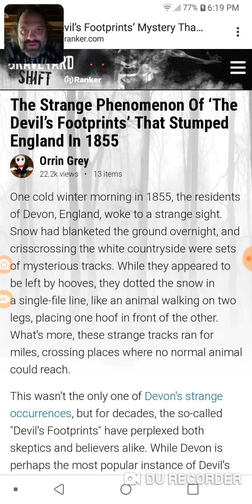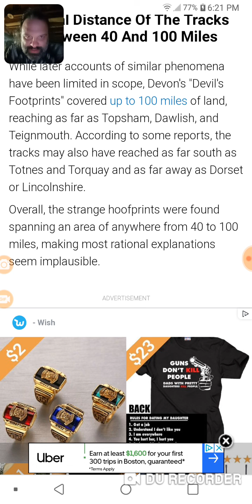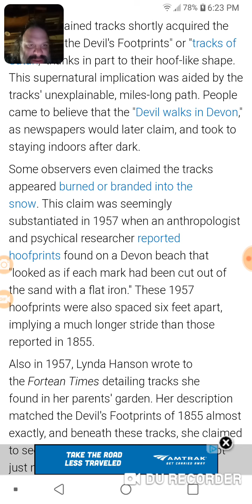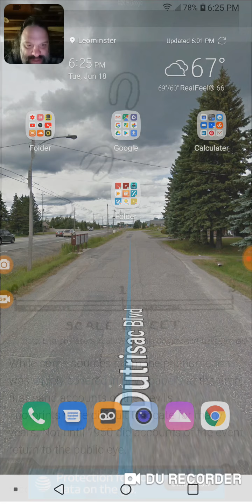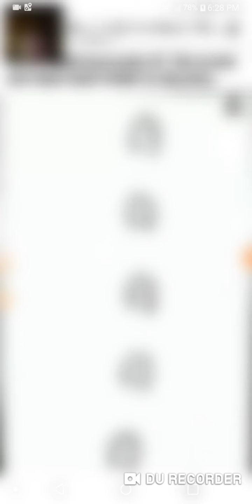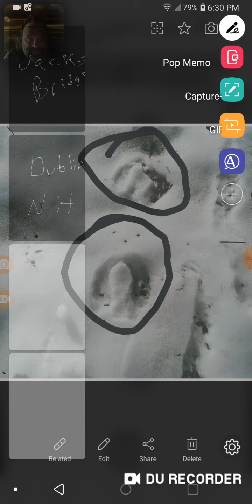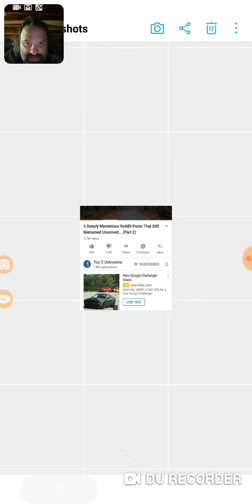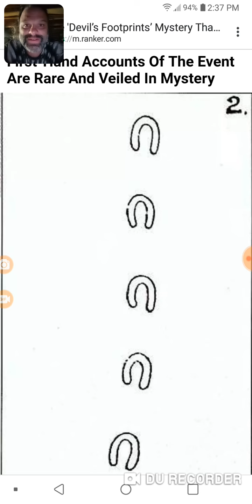The devil's footprints again!!